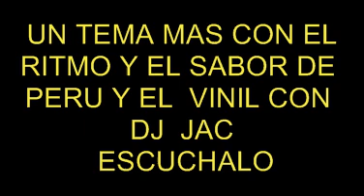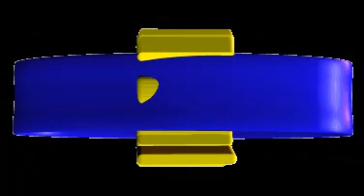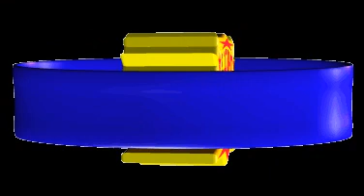NO TE OLVIDES DE MI